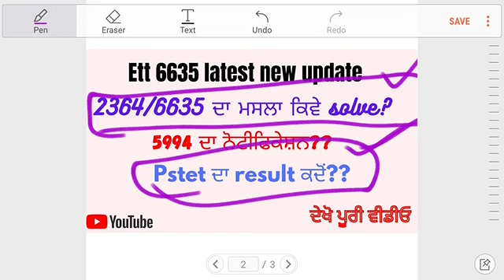Ett 6635 latest new update| 2364/6635 ਦਾ ਹੱਲ ਕਦੋਂ? pstet ਦਾ result ਕਦੋਂ?